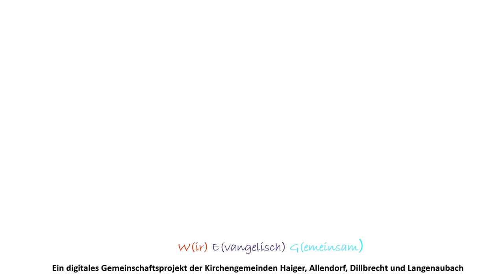UnterWEGs in Haiger - Mittwochsimpuls am 22.06.2022 aus Dillbrecht